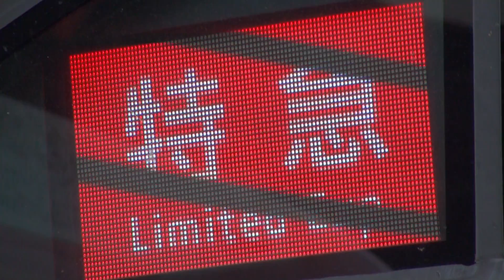【団子】京阪本線 京阪2400系・3000系（2456F・3002F） 急行出町柳行き・特急出町柳行き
2014/1/3撮影 丹波橋駅、接近放送・入線・発車メロディー・発車

恒例の正月ダイヤが今年も実施されました。
急行は伏見稲荷大社への初詣対策として運転されていると思われます。
急行に続き特急が団子状態で入線し、特急は三条で急行に追いつき連絡します。
7両の急行出町柳行きが日中見れるのは今や正月だけ！